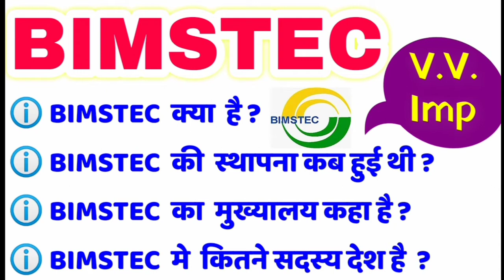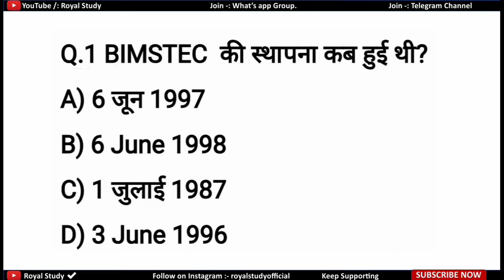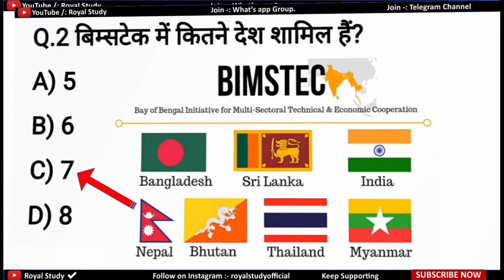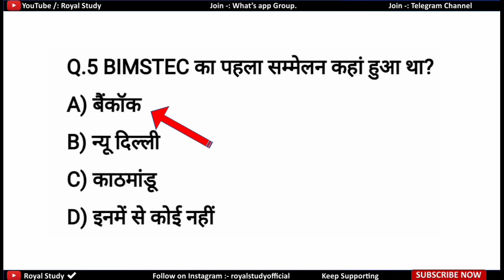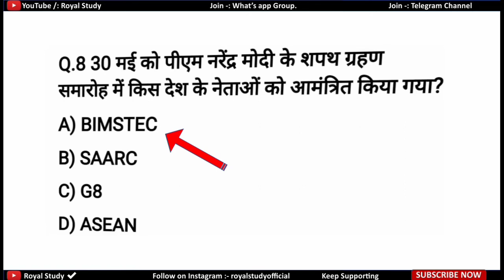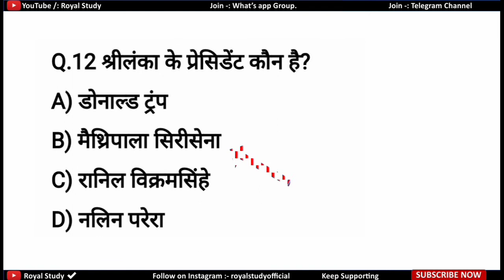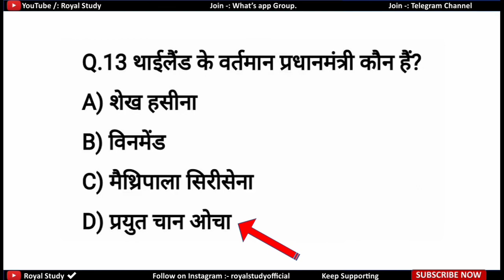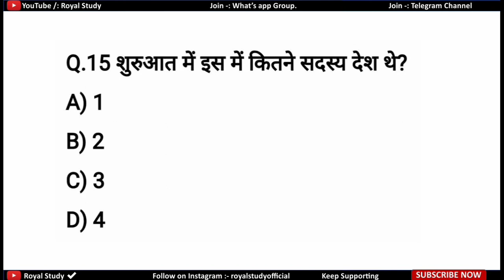BIMSTEC | बिम्सटेक | Current Affair 2019 | Bimstec Gk Quiz | Gk in Hindi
I'm on Instagram as @royalstudyofficial. Install the app to follow my photos and videos.

Royal Study
All Competition exam preparation by ROYAL STUDY

☑️➖GENERAL KNOWLEDGE➖☑️
        MP SI & CONSTABLE 2019

4. MP POLICE SI & CONSTABLE 2019

धन्यवाद।